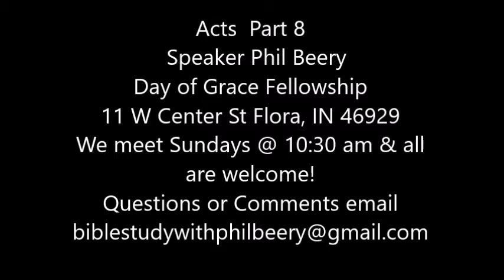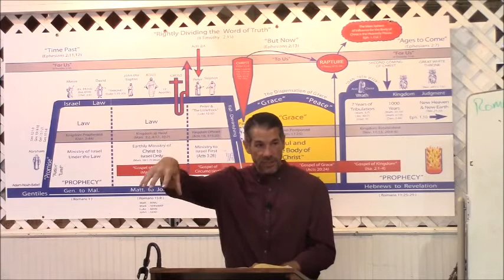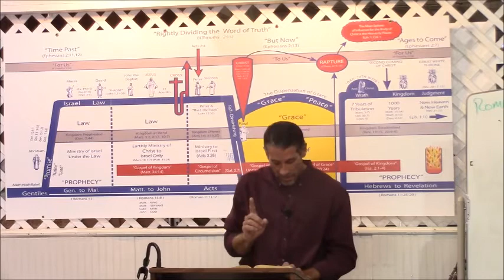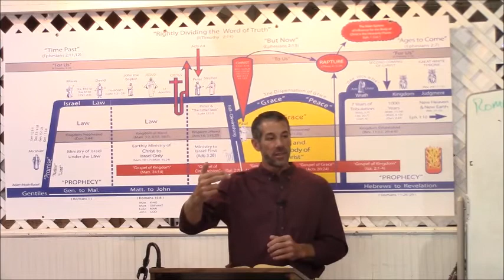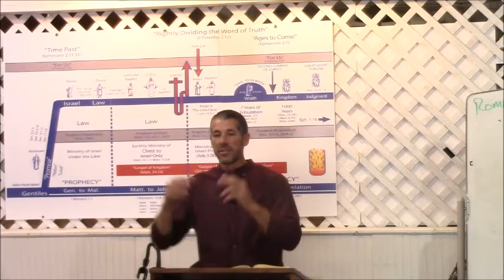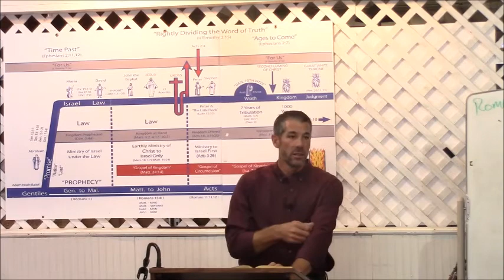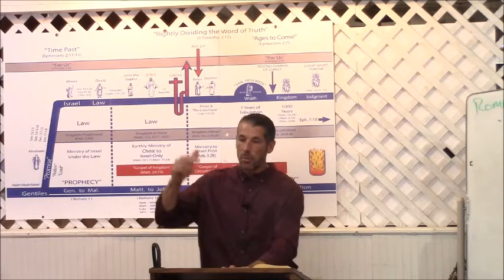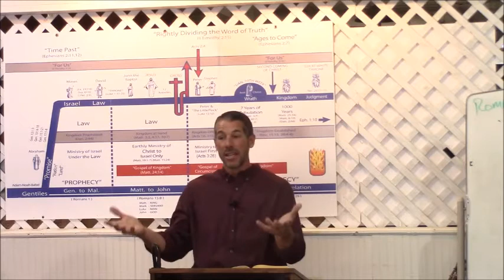Acts Part 8 2-21-21